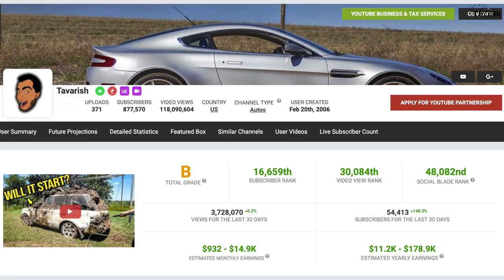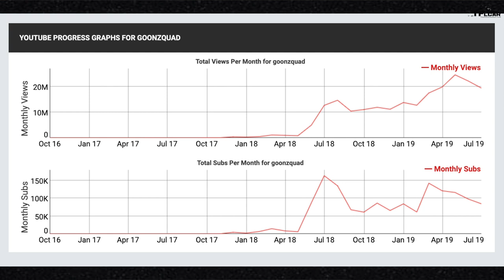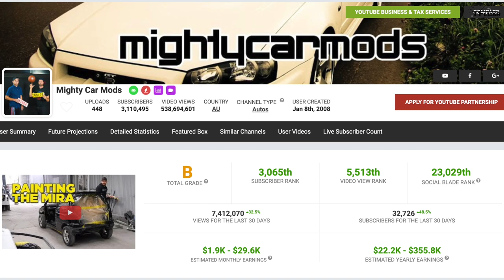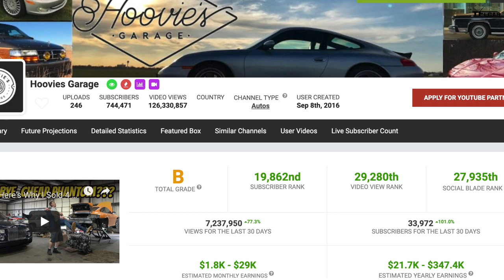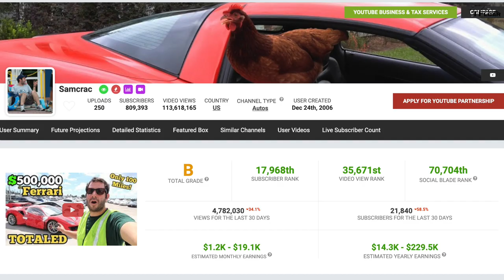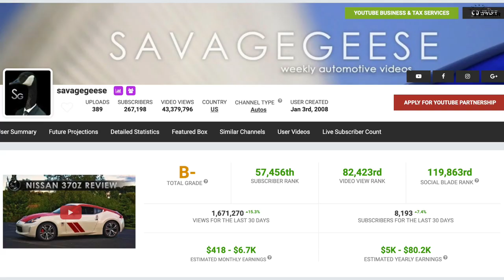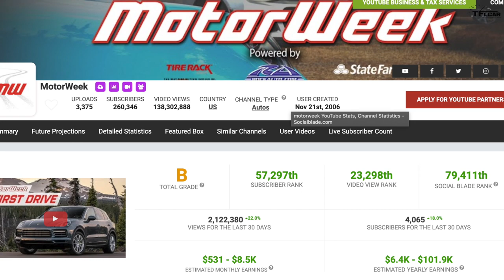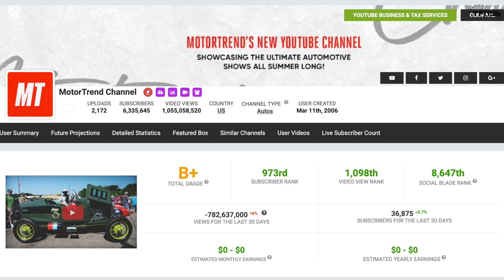Most Popular YouTube Car Build Channels REVEALED! (Names And Numbers) | Boom or Bust Ep. 2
) On this episode we examining the car build channels you guys follow. From B is For Build to Hoovies Garage to Goonzquad to chris fix we examine which channels are trending up and which are trending down.